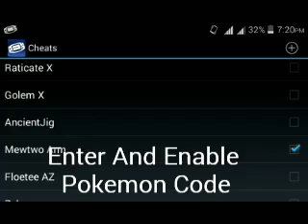Pokemon Adventure Red Chapter Beta 12 Cheat Codes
Pokemon Adventure Red Chapter Beta 12 Cheat Codes Docx File
They All Codes are Found By Me